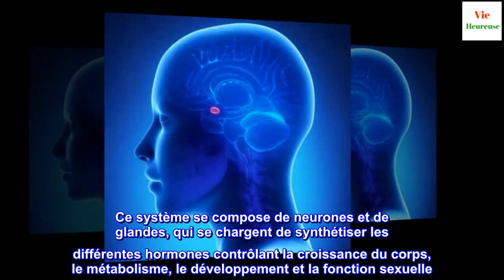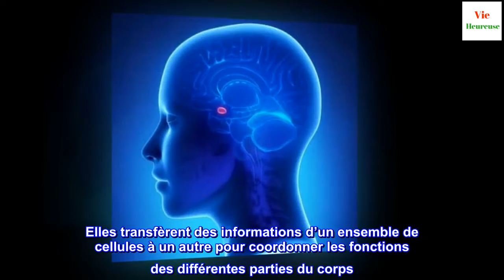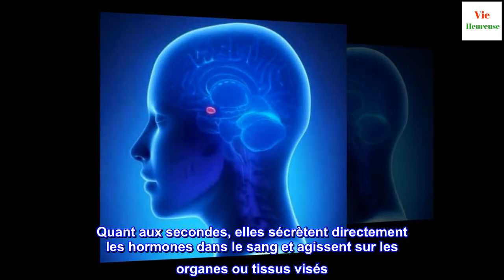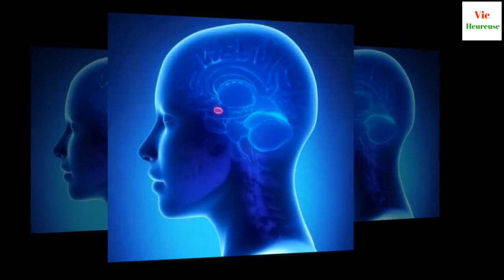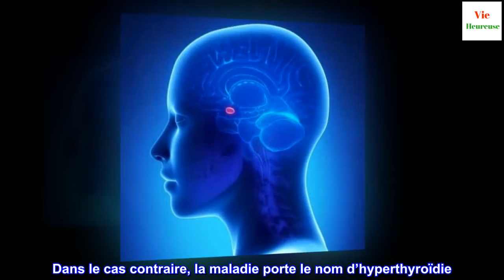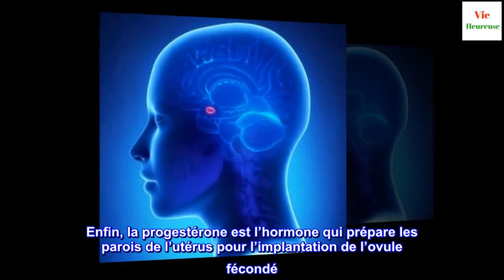Qu'est-ce que le système neuroendocrinien ?